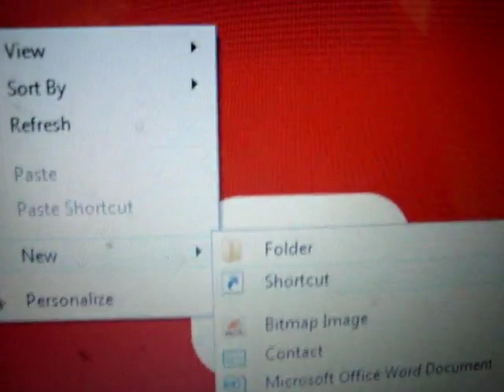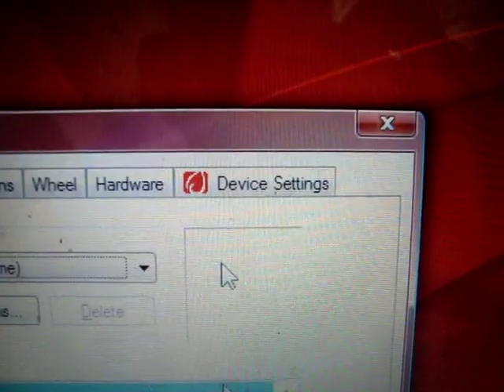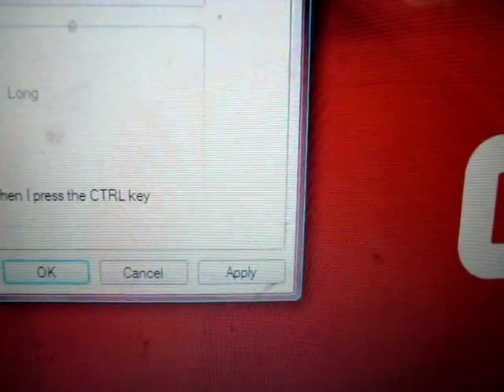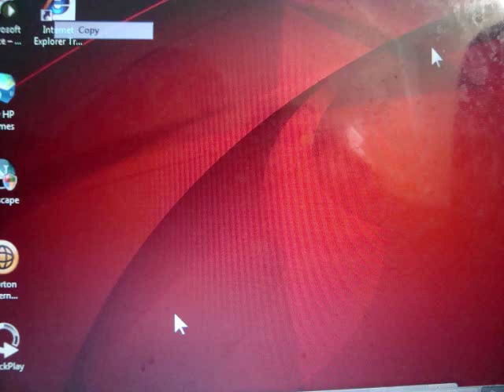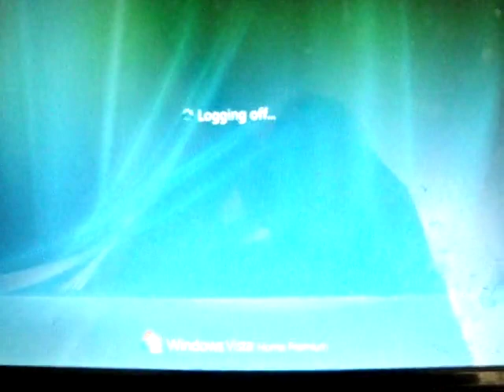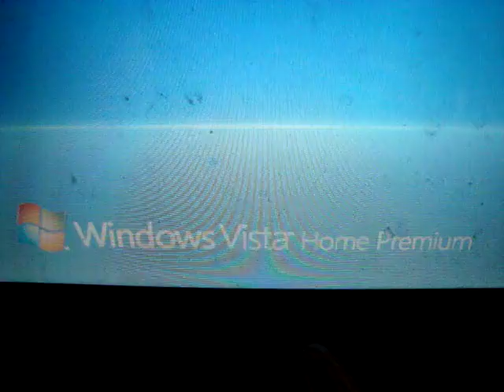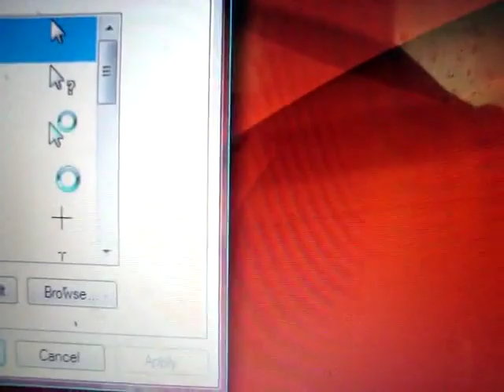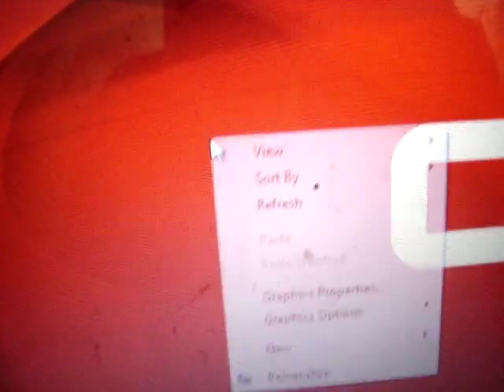Fixing a computer error (an invisible Computer cursor (Arrow).